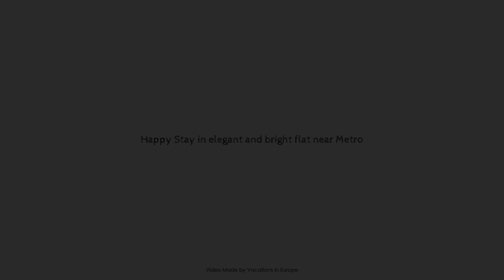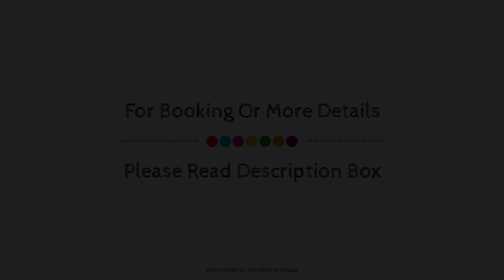Happy Stay in elegant and bright flat near Metro, Athens, Greece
Searching For
1. Happy Stay in elegant and bright flat near Metro - Athens
2. Happy Stay in elegant and bright flat near Metro - Athens Virtual Tour
3. Happy Stay in elegant and bright flat near Metro - Athens Rooms
4. Happy Stay in elegant and bright flat near Metro - Athens Amenities
5. Happy Stay in elegant and bright flat near Metro - Athens Videos
6. Happy Stay in elegant and bright flat near Metro - Athens Offers
7. Happy Stay in elegant and bright flat near Metro - Athens Deals
Audio Credit:
Track Title: Subway Dreams
Artist: Dan Henig